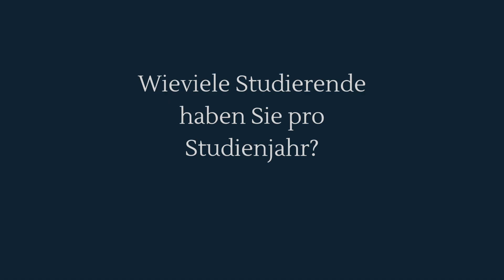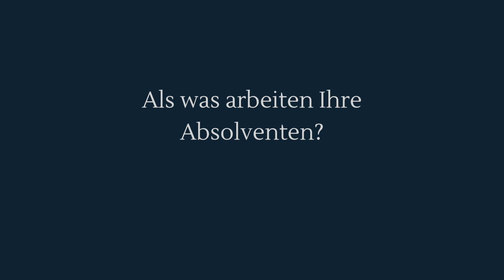Fakultät für Politik-, Verwaltungs- und Kommunikationswissenschaften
Lect. Dr. Veronica CÂMPIAN